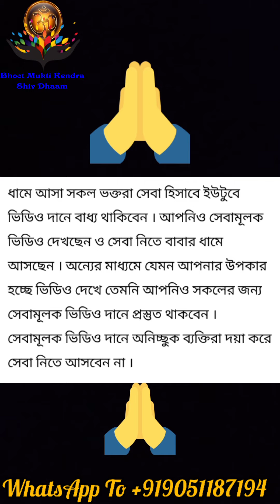অঘোরী তান্ত্রিকের পাঠানো ভূত প্রেত মুক্তি পাওয়ার পর শরীরে আসলেন মা শ্যামা কালী শ্মশান কালী Maa Kaali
অঘোরী তান্ত্রিকের পাঠানো ভূত প্রেত মুক্তি পাওয়ার পর শরীরে আসলেন মা শ্যামা কালী শ্মশান কালী Bhoot Pret & Maa Kaali Story

কালী বা কালিকা হলেন একজন দেবী। তিনি দেবী দূর্গার একটি রূপ । তার অন্য নাম শ্যামা বা আদ্যাশক্তি। প্রধানত শাক্ত সম্প্রদায় আবশ্যিক কালীপূজা করে থাকে। তন্ত্র অনুসারে কালী দশমহাবিদ্যা-র প্রথম দেবী। শাক্তমতে কালী বিশ্বব্রহ্মাণ্ড সৃষ্টির আদি কারণ। বাঙালি হিন্দু সমাজে কালীর মাতৃরূপের পূজা বিশেষ জনপ্রিয়।